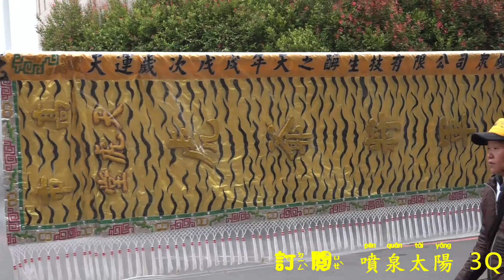★天虎將軍首次出轎 擔任先鋒官~輸人不輸陣 氣勢萬鈞 一鳴驚人★看影片虎哩發大財～【★左營天虎堂★慶贊★安平東嶽堂★遶境陣頭全紀錄】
【左營天虎堂慶贊安平東嶽堂繞境】